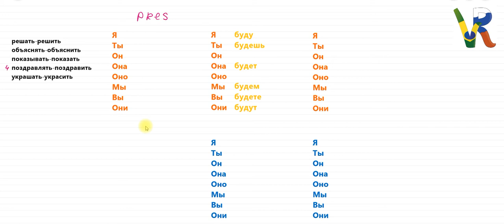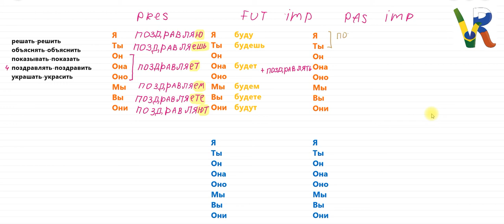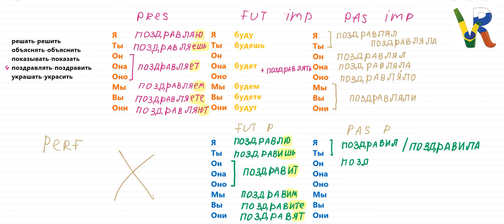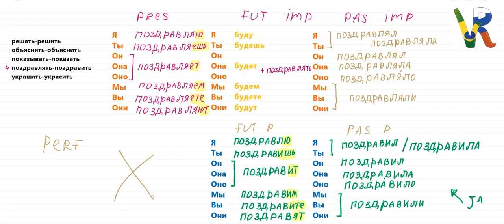2.4 O verbo dar os parabéns, felicitar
Aulas de Russo com preço acessível(o melhor do país), com professores graduados nas melhores universidades do Brasil e da Rússia, explicações em Português e plantão de dúvida(monitoria) 24 horas - 7 dias por semana. O que estão esperando ?